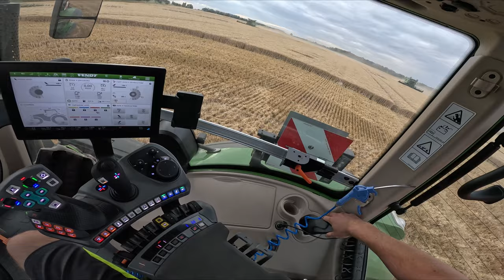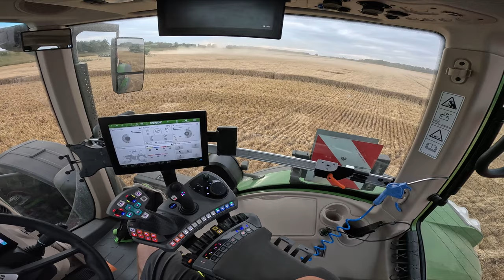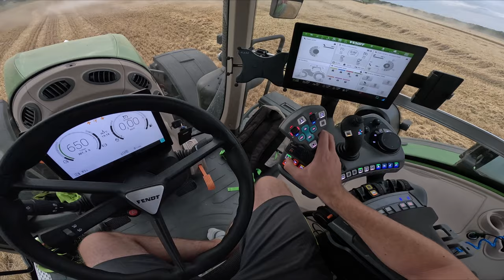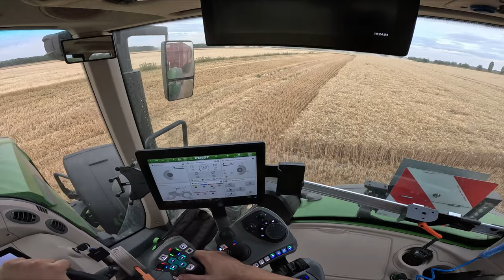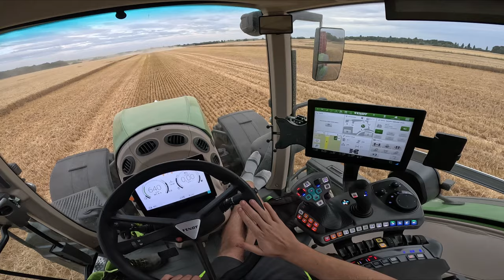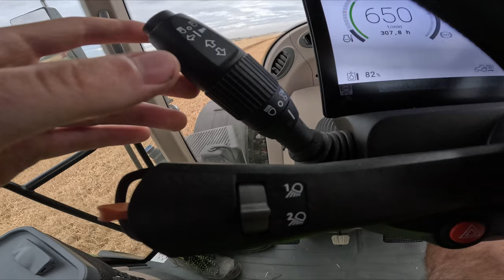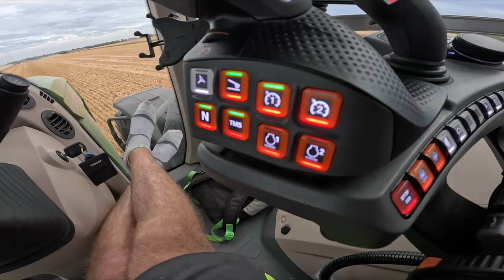Vlog z práce #71 Žně 2023 - odvoz pšenice Fendt 936 One (Gen7) + Krampe BigBody 900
Ahoj, vítám vás u dalšího dílu ze série Vlog z práce.. tentokrát z odvozu sklizené pšenice ozimé na posklizňovou linku se soupravou Fendt 936 One (Gen7) a návěsem Krampe BigBody 900..